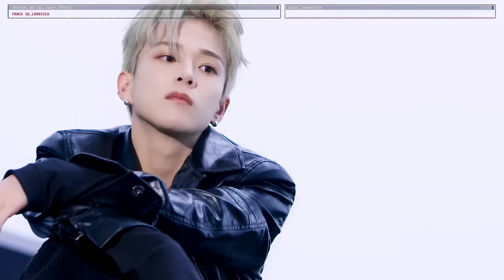Hamada Asahi "BONA BONA" era 4k Twixtor/Velocity Clips for Edit || Dramaturgic Ayesha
Asahi twixtor clips
Treasure Asahi Twixtor Clips
Asahi Soft Clips for Editing
Treasure Bona Bona only Asahi Parts
Velocity clips
Velocity Edit
Treasure Clips for Edit
Hamada Asahi
TREASURE